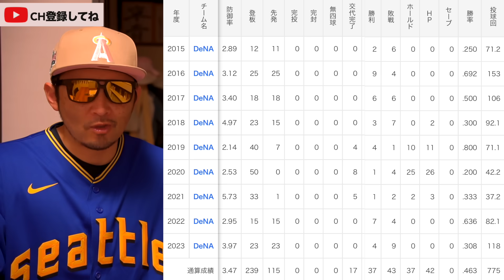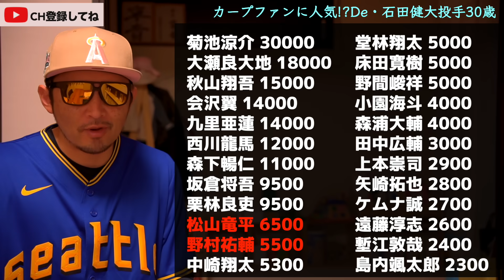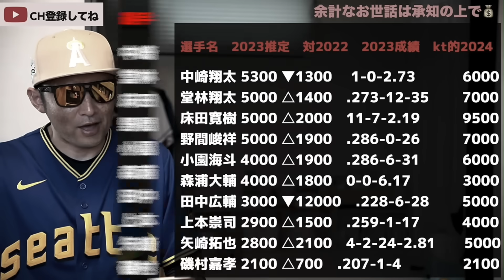DeNA・石田健大投手【広島カープ】補強ポイントにマッチもやめとく理由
11月16日(木)の動画

中田翔選手、意見真っ二つ！
その他のFA選手
・山崎福也　・石田健大
・平井克典　・山川穂高
・田口麗斗（ヤク）残留
カープファン、
「中田翔‹石田健大」
「枠がない」68名

年度 年俸（万） 差額 年齢
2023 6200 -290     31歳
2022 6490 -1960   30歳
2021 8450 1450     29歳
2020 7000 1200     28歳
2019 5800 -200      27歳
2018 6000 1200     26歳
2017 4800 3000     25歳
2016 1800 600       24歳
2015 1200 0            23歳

菊池涼介 30000
大瀬良大地 18000
秋山翔吾 15000
会沢翼 14000
九里亜蓮 14000
西川龍馬 12000
森下暢仁 11000
坂倉将吾 9500
栗林良吏 9500
松山竜平 6500
野村祐輔 5500
中崎翔太 5300
堂林翔太 5000
床田寛樹 5000
野間峻祥 5000
小園海斗 4000
森浦大輔 4000
田中広輔 3000
上本崇司 2900
矢崎拓也 2800
ケムナ誠 2700
遠藤淳志 2600
塹江敦哉 2400
島内颯太郎 2300

プロ野球のFA宣言をした選手の
1年目の年俸は、前シーズンの
年俸と同額が上限と定められて
います。年俸上限が現状維持
なのは複数球団による過度な
獲得競争を防止するためですが、
契約年数や出来高払い
（インセンティブ契約）、
2年目以降の年俸の上昇に
制約はありません。

石田投手 2023年 6200万
松山竜平選手＝石田投手⁉︎
堂林,小園,島内＝石田投手⁉︎
石田健大投手(野間さんと同い年)
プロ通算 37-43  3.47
3年で200,000,000円？
kt結論：石田‹中田（単年）
600,000,000円を蹴った心意気

コメント返信は音声入力で行っています。とんでもない誤字脱字があるかもしれませんがご理解お願いいたします。

参照元
Webページ

〈Chapter〉
00:00オープニング
05:00石田投手の確認
07:40年俸
11:20比較

カープの試合について15分程度で喋ります！